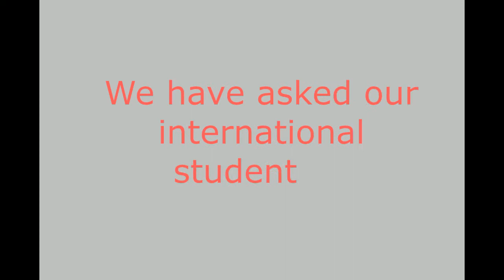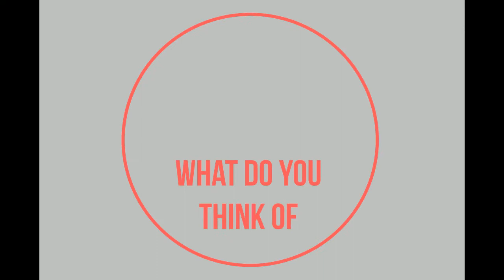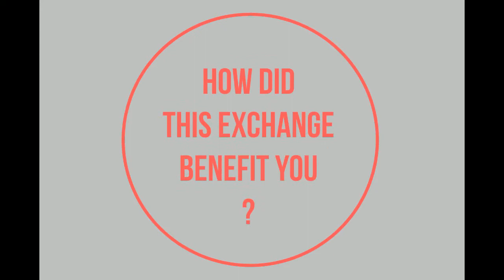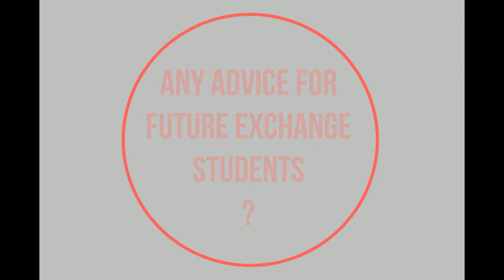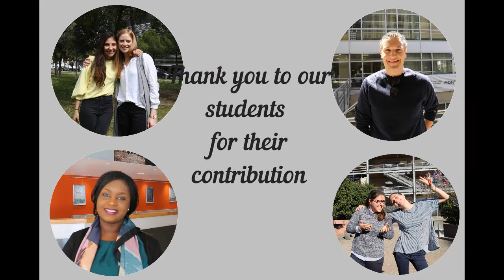Erasmus + Montpellier Management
Le bureau des relations internationales de Montpellier Management a recueilli le témoignage de plusieurs anciens étudiants étrangers Erasmus +.